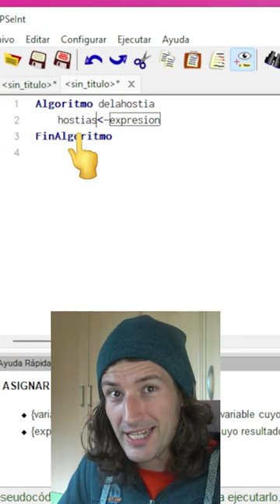Aprende a programar a base de HOSTIAS | PSeInt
Aprende a programar a base de HOSTIAS

Quieres estudiar python? Enlace a mi curso de Python

Web y app que uso para editar código online y desde el móvil

Mi librería musical:
JJD - Mario [Youtube]
Track: We Have Accidently Borrowed Your Votedisk | by dubmood
Track: Only the Braves
Track: A Little Bit of Rhythm
Track: First Class
Title: Brett Van Donsel – Rattlesnake Railroad | Artist: Brett Van Donsel
Song: Super Mario - (Remix By Party Mix) (No Copyright)